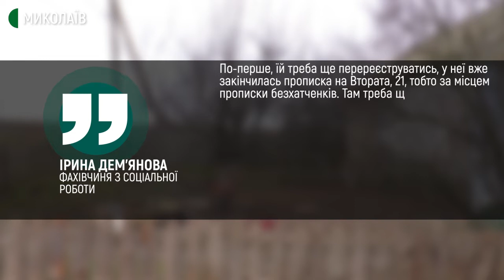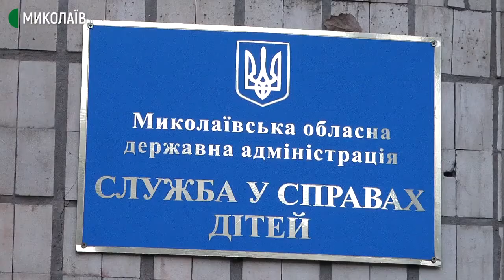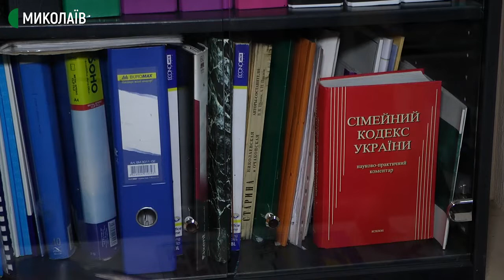На Миколаївщині мати чотирьох дітей стоїть 276-ю в черзі на отримання житла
На Миколаївщині мати чотирьох дітей стоїть в черзі на отримання житла, адже є дитиною, позбавленою батьківської опіки. Статус багатодітної матері не впливає на місце в черзі на отримання житла від держави.

Авторка: Валентина Гурова, оператори: Євген Сержук, Василь Філімон